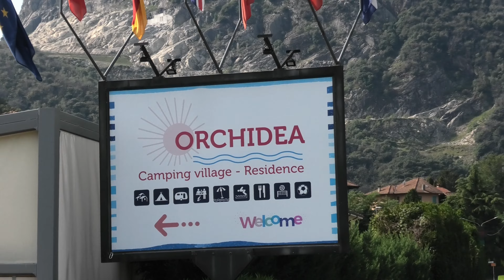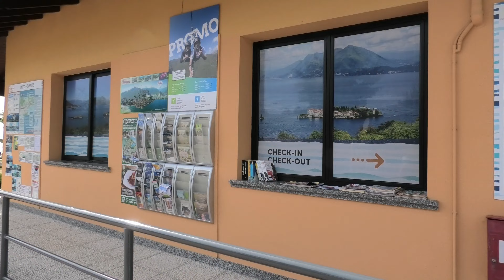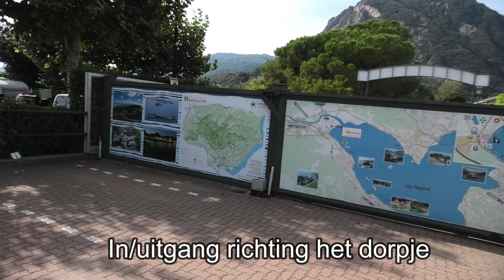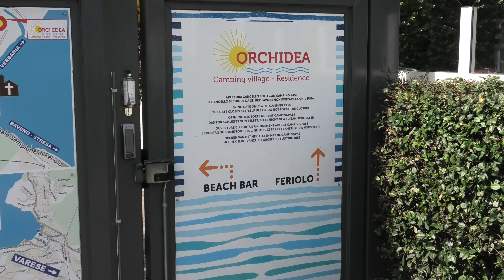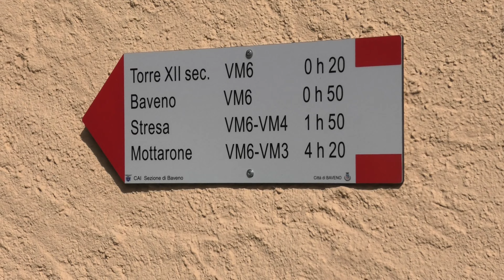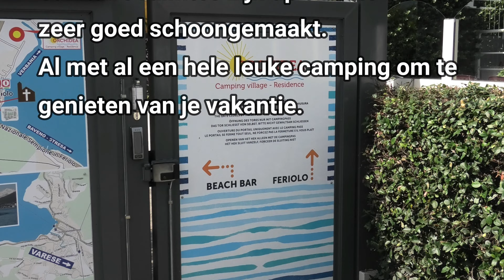Camping Orchidea Lago Maggiore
Rondgang over de camping Orchidea aan het Lago Maggiore.